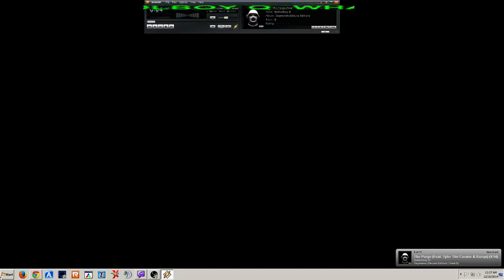Breaking Point: Hunter Life (welcome to the catacombs)